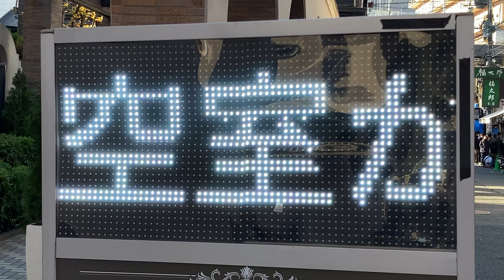広告用の電光掲示板 ホテル アルプス(大阪府大阪市中央区難波千日前２−２５)